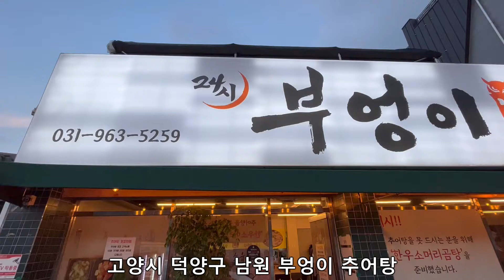부엉이 남원 추어탕#추어탕 맛집#고양시 맛집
부엉이  남원 추어탕
추어탕 맛집
고양시 맛집